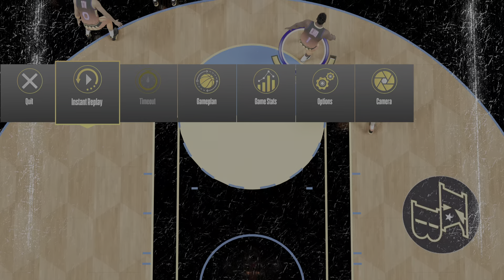NBA 2K21_20210618175443